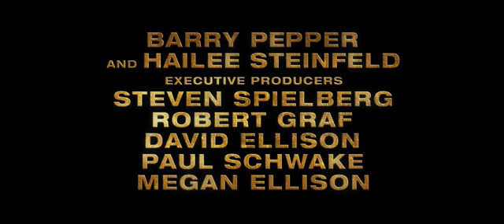True Grit Theatrical Trailer Official (HD)